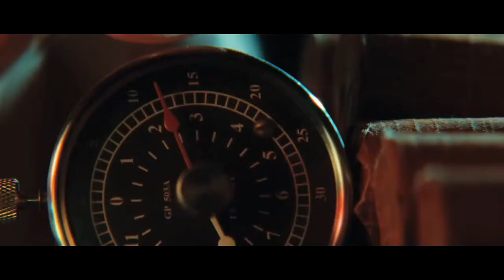Inglourious Basterds - Theatrical Trailer (HD)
In Nazi-occupied France during World War II, a group of Jewish-American soldiers known as "The Basterds" are chosen specifically to spread fear throughout the Third Reich by scalping and brutally killing Nazis. The Basterds soon cross paths with a French-Jewish teenage girl who runs a movie theater in Paris which is targeted by the soldiers.

From the twisted mind of Quentin Tarantino (Pulp Fiction, Kill Bill) and an all-star cast including Brad Pitt, Diane Kruger, Eli Roth, Mike Myers, and Christoph Waltz.

In theaters everywhere August 21, 2009.